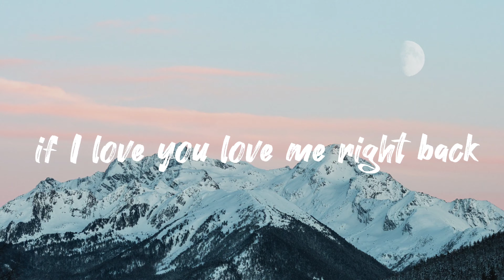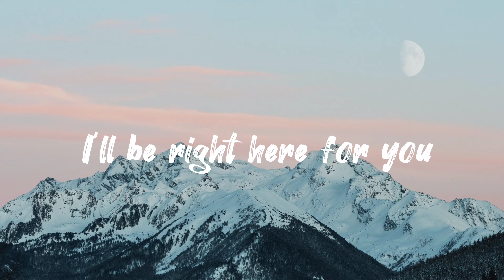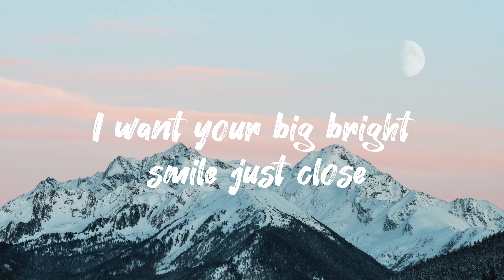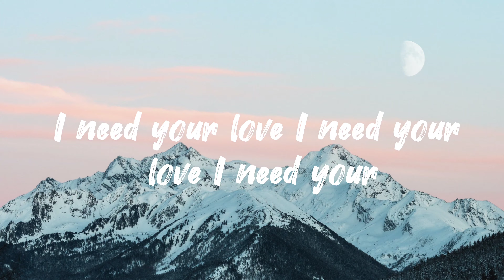Habibi Shaggy Mohombi Faydee Costi lirics (I need your love)(karaoke)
Hello friends, welcome to my Music Relaxing channel! You can find any music on my channel! My channel has soul-melting music for studying, work, schools and sleeping, creating your works, etc. So listen to them and refresh your life! plant honors! To say
The thing is, I don't take anyone's ideas, I don't steal their videos, I don't take their music, etc.
Bye!!!